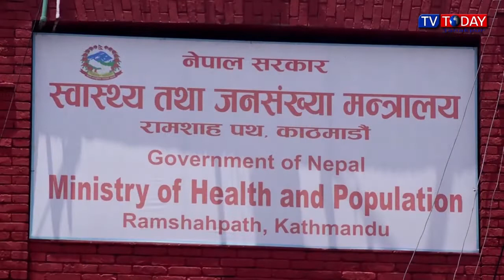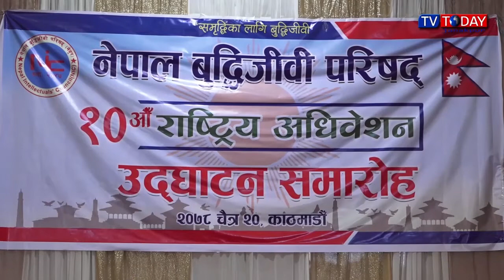Today Maithili News By Sapna | 3 April 2022